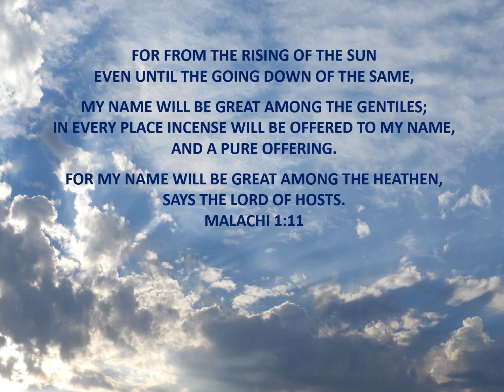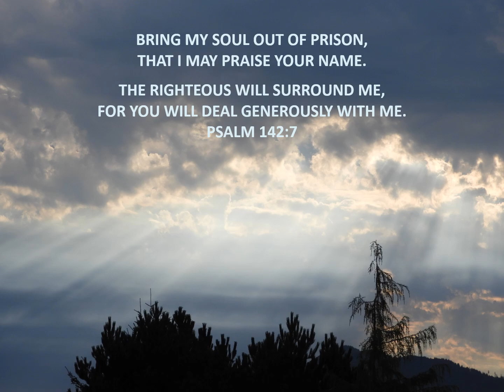WONDERFUL SUNRISE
Pictures of a morning sunrise where there are rays shining down below it. Hope this video helps to brighten your day!